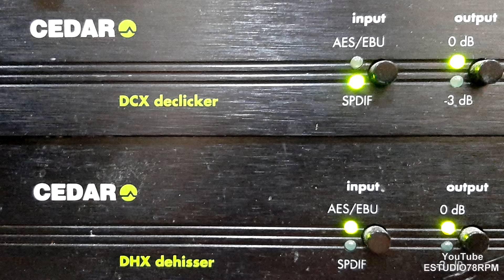BAHIANO - A MULATA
A MULATA - CANÇÃO de GONÇALVES CRESPO com BAHIANO e PIANO. DISCO ZON-O-PHONE Nº X-517. Tamanho 25,5cm.  Lançado em 1903. * Gonçalves Crespo chamava-se Antônio Cândido Gonçalves Crespo; O cantor Bahiano chamava-se Manuel Pedro dos Santos.